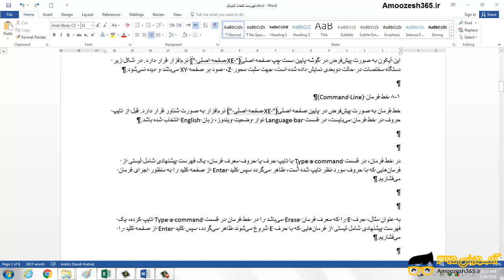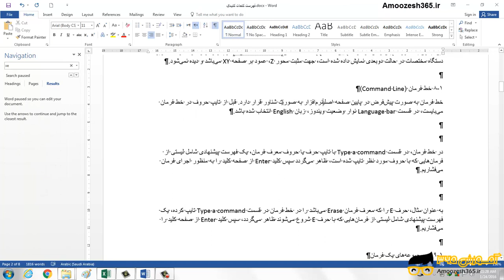حذف ورودی فهرست شاخص در نرم افزار ورد 2016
حذف ورودی فهرست شاخص در نرم افزار ورد 2016 از دوره آموزش تکنیک های پیشرفته ورد